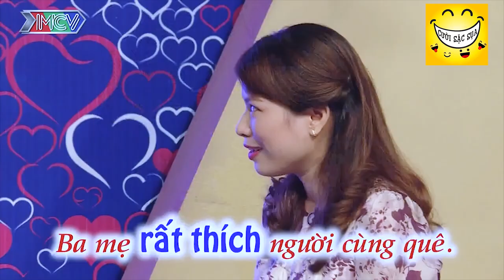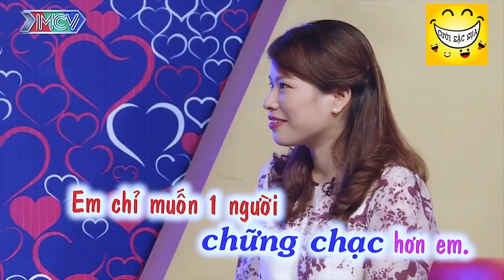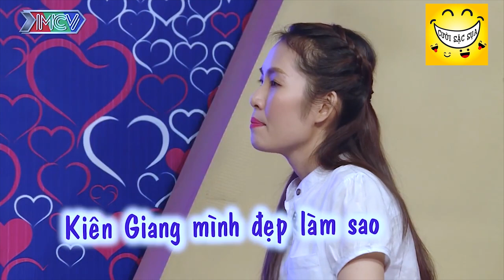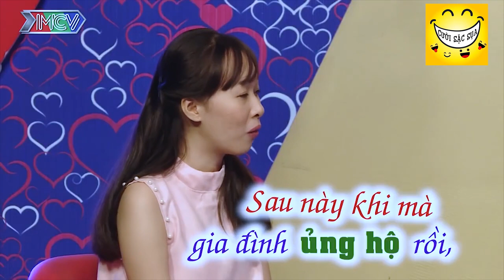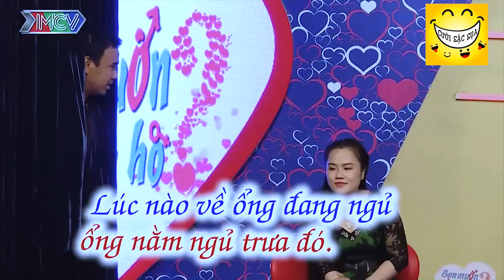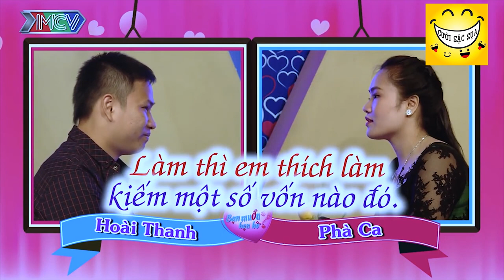Chết cười với mỹ nữ - hẹn hò lần đầu tiên ra yêu cầu khó khiến bạn trai khó chịu 😂